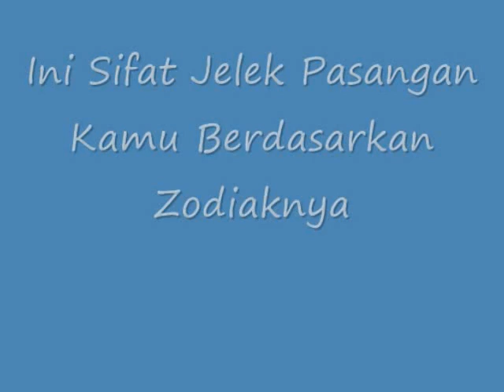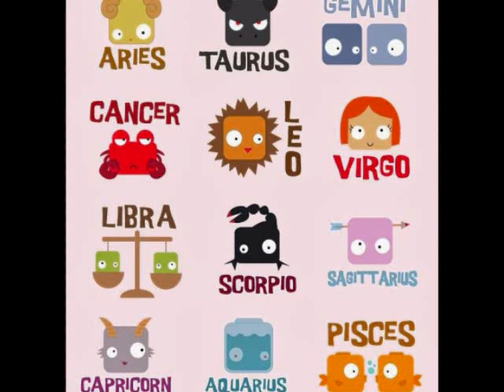TERNYATA!! Ini Sifat Jelek Pasangan Kamu Berdasarkan Zodiaknya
Ini Sifat Jelek Pasangan Kamu Berdasarkan Zodiaknya